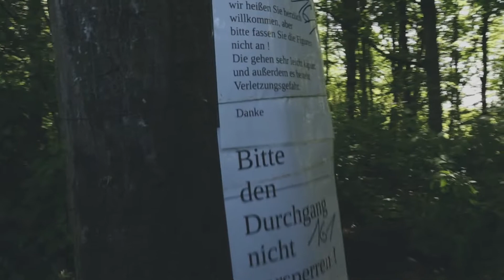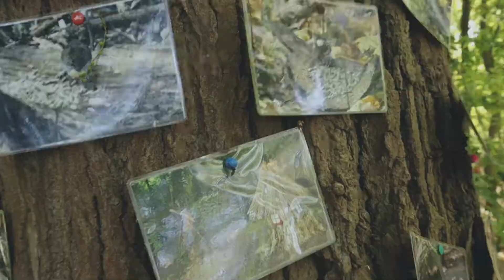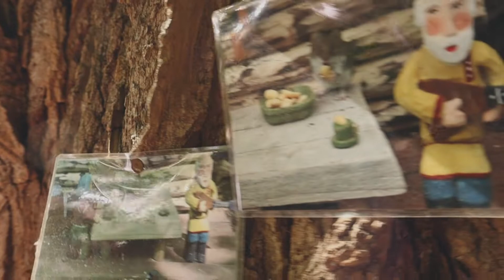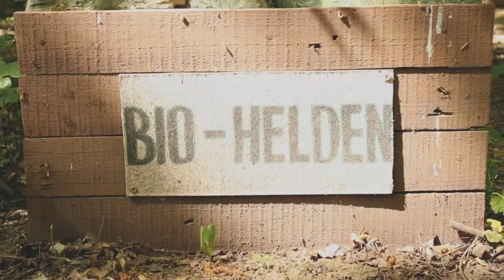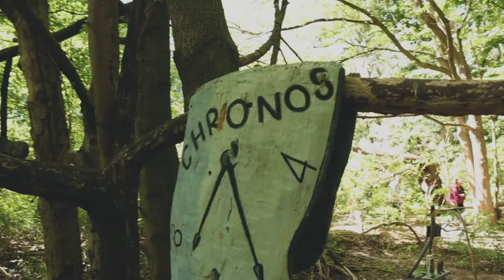Wie im Märchen! Der Zauberwald in Hannover | Lost In Place #2